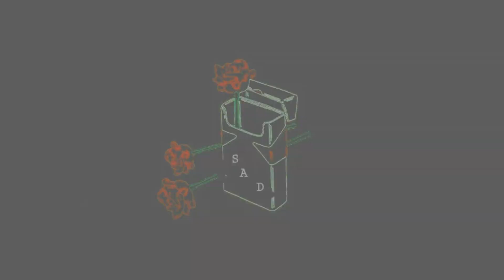[Free For Profit] Lil Uzi Vert X Playboi Carti Type Beat "NIGHT" | instrumental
[Free For Profit] Lil Uzi Vert  X Playboi Carti Type Beat "NIGHT"| free for profit beats | instrumental

*MUST CREDIT*
(prod. Singleboy Beats)